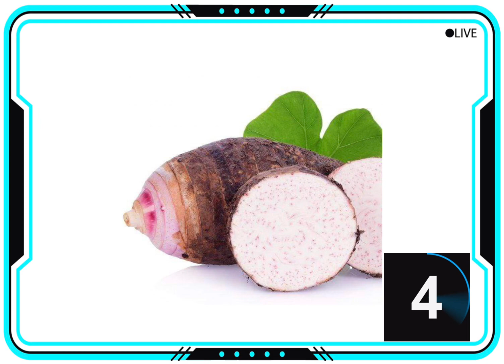QUIZ # 1 APR/04/23 NAME THE FOLLOWING VEGETABLES IN TAGALOG quiztime prize 10AED or 100PHP Gcash